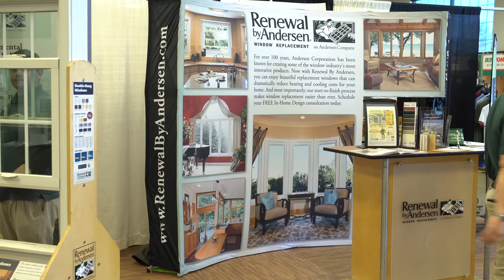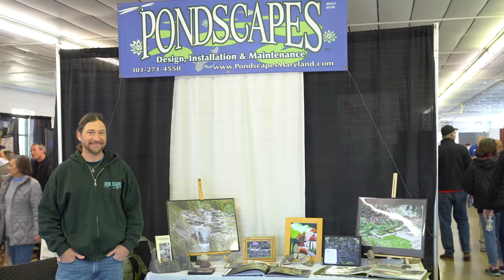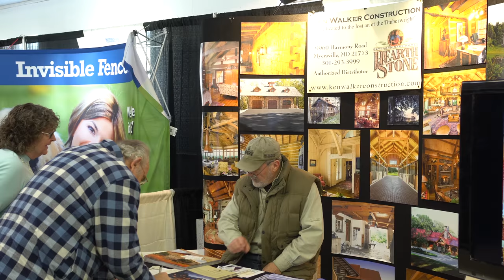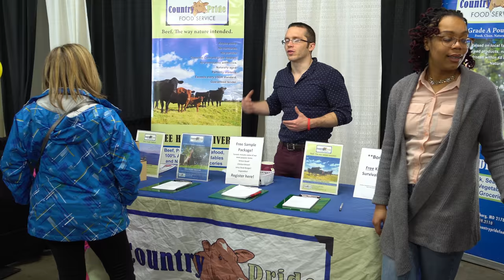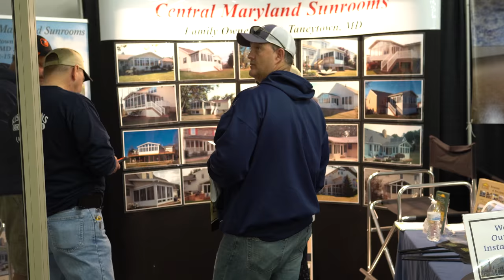Frederick Home Show 2018 in 4k UHD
The Frederick Home Show was a great place to learn about all the shiny new home gadgets. video